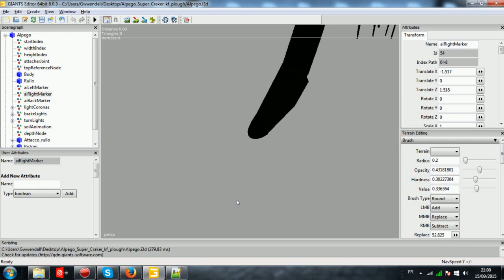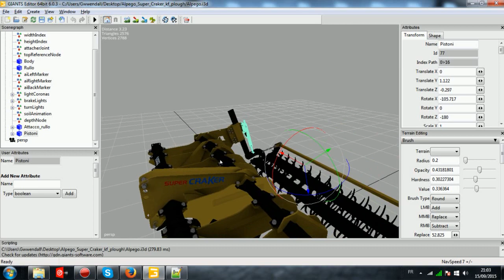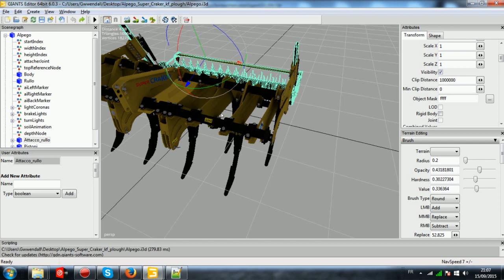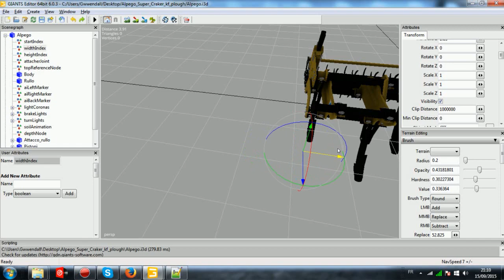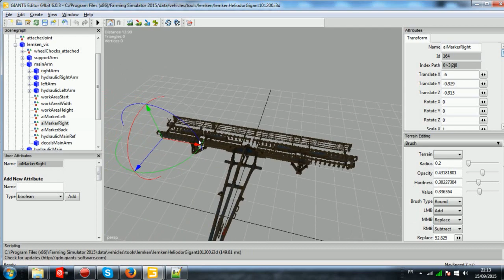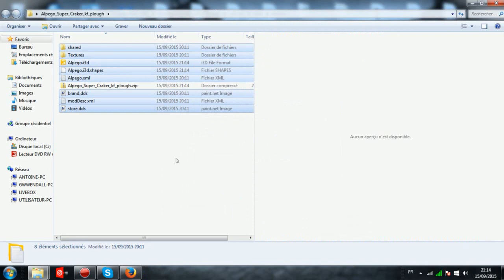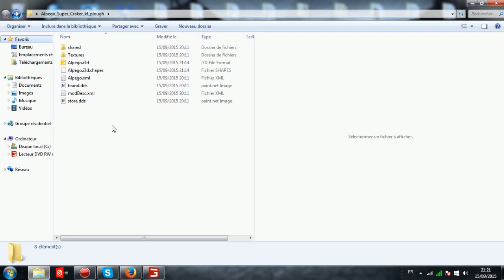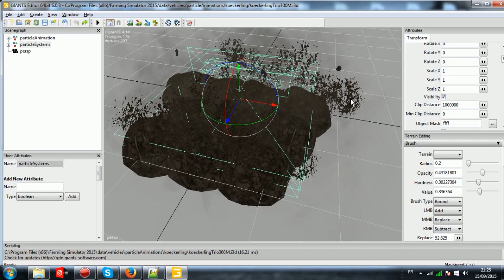[TUTO] Giants Editor 6.0.3 | Comment agrandir un outil: cultivateur, semoir, pulvérisateur, ....